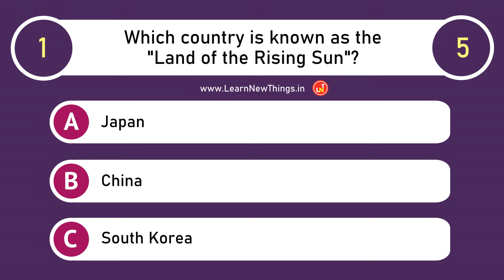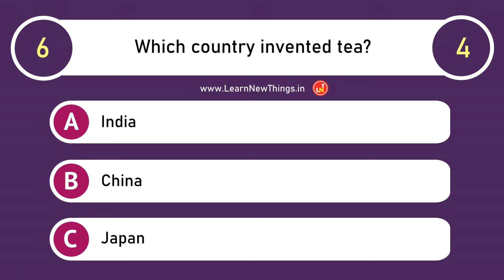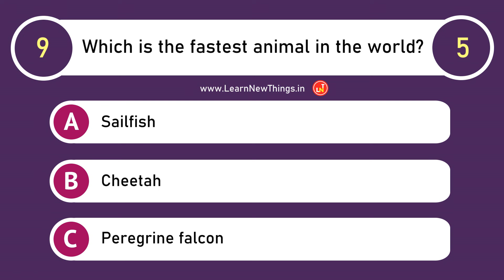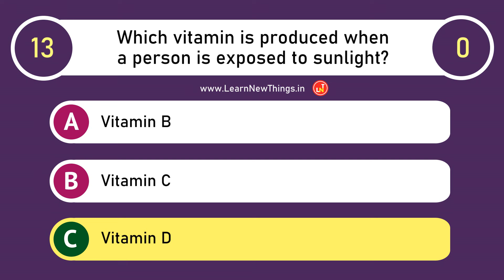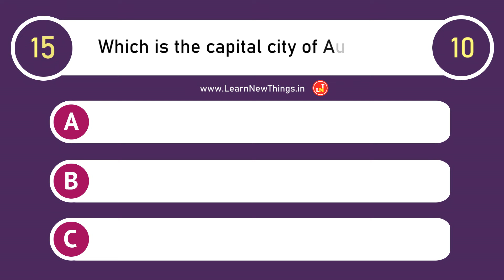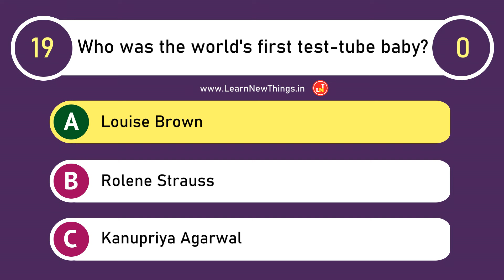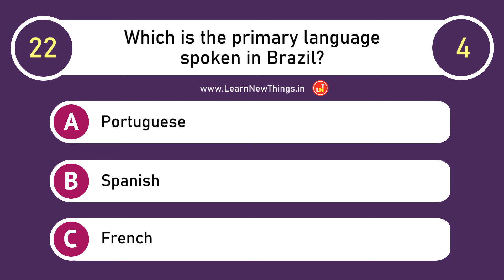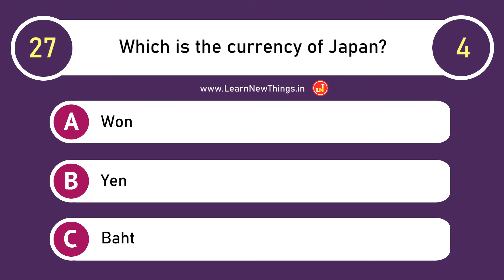How Good is Your General Knowledge? 30 Multiple Choice Questions | Top 30 GK questions | Quiz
In this video, you'll find the top 30 general knowledge questions. Here are some of the questions featured in the video:
What is the longest time someone has gone without sleep?
Which is the largest desert in the world?
Which is the largest organ in the human body?
Which is the fastest animal in the world?
Who was the first woman to win a Nobel Prize?
Who is known as the "Father of Medicine"?